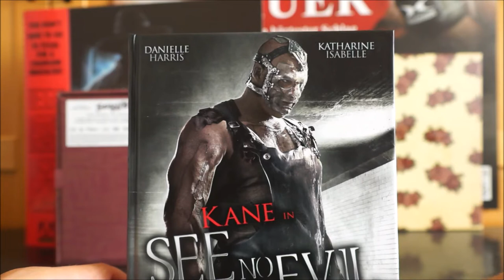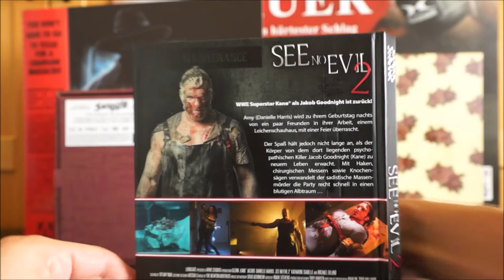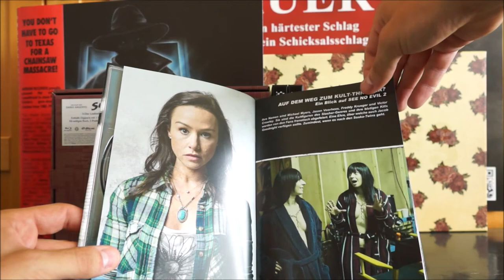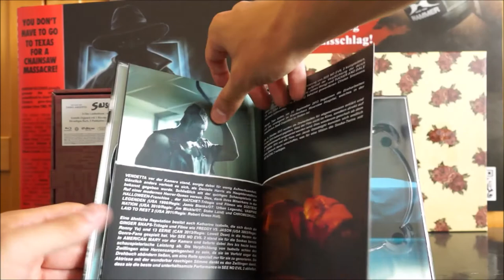SEE NO EVIL 2 (AT Blu-ray Mediabook Cover A) / Zockis Sammelsurium Nr. 583